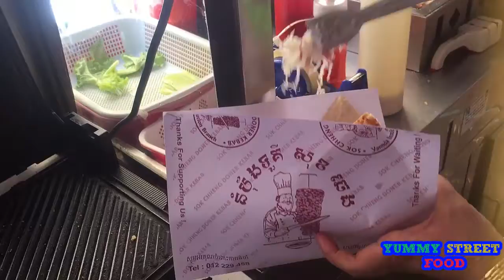Asian Street Food | Cambodian Food-rice cake,roasted pork,fried fish,pineapple,khmer noodle(part 55)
We are very happy that you watching videos in our channel. In our channel you will see our update videos like to see or learn more about Asian Food,Asia Food,Asian Street Food,street food and more. People all over the world love to watch yummy street food because they love cooking and want to know how to cook amazing food around the world. Specially in our channel have a lot videos that talk about yummy or healthy steamed, roasted, grilled, BBQ checken, beef, pork, duck, seafood, and more.